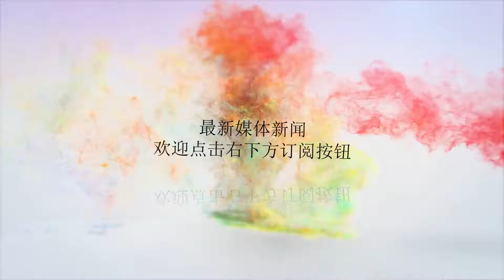16年火勇大战，库里贝弗利起冲突，谁注意此人动作，真是库里兄弟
谢谢！勇士队在联盟中一直是一个氛围极佳的球队，其队员之间十分融洽，就连见惯了大世面的韦斯特来到勇士队之后也认为勇士队的氛围是联盟少有的，在勇士队曾经发生过一幕至今依旧不能忘怀，那就是在16年季后赛首轮勇士队遇到火箭队，当时火箭队的阵中还有霍华德和贝弗利，而贝弗利那种撕咬式的防守对于库里来说显然是一个考验，并不是说能够怎样限制库里的发挥，而是他的防守方式很有可能会激怒库里，果不其然，两人还是发生了冲突。在第一场的第一节两人便发生了冲突，库里三分线外持球遭到了贝弗利的凶狠贴身防守，慢镜头回放贝弗利已经犯规了，但是他依旧毫不相让，最后两人纠缠在一起，而这个时候不知道球迷们有没有注意，两方球员中格林第一个冲上前去保护库里，将库里推至其身后，更是与一旁而来的火箭球员相持不下，看上去他十分注重保护库里，那一瞬间也充分反应了库里在格林心中的地位，其实库里早在13年的时候便已经成为了格林心目中永远追随的领袖。恐怕喜欢勇士队的球迷都不会忘记13年库里一人单枪匹马斗马刺的场景。当时的格林只是一员替补，但是他在替补席上亲眼目睹了库里为勇士队那一年所做的一切，落败后库里哭啼的画面格林永远忘不了，从那开始格林或许已经把库里奉为自己最崇敬的球员，格林在此后的勇士队生涯中，他曾经朝过很多球员怒吼，包括杜兰特，但是他始终没有向库里怒吼过，因为在他眼里，他永远值得尊敬，场上是队友，场下更是兄弟。格林的成功很大原因是因为库里，两个人也算是互相成就对方，库里作为勇士队的领袖，他用自己的影响力感染着每一个勇士队球员，和库里在一起打球没有压力，他没有球星的架子，而汤普森又是一个简单的大男孩，格林是一个性情中人，勇士队取得73胜的那一个赛季正是因为有他们团结一致的决心才让当时的勇士队创造历史，如今联盟很多球员都想加入这个大家庭，而考辛斯下赛季会变成什么样，我们不妨拭目以待。